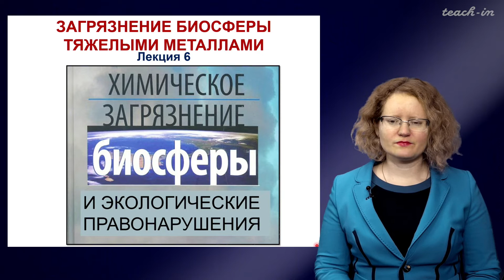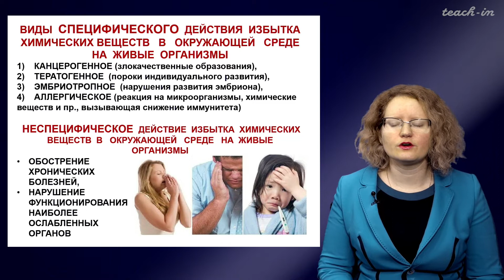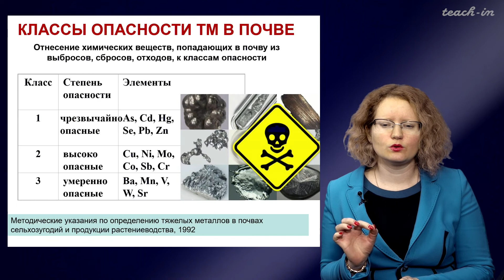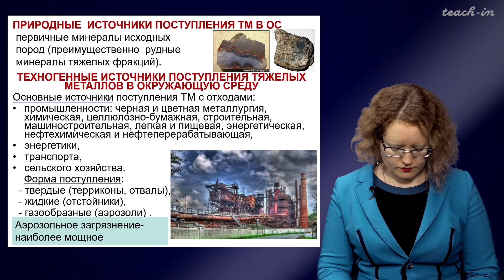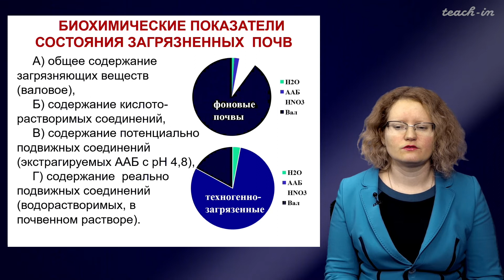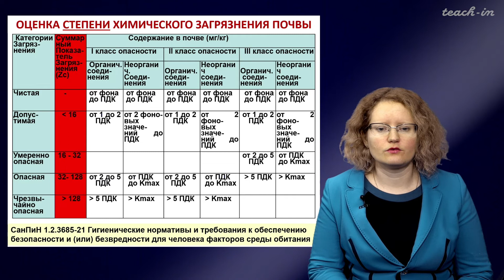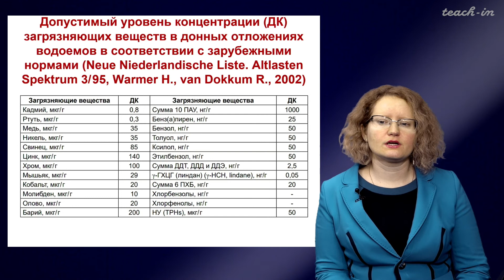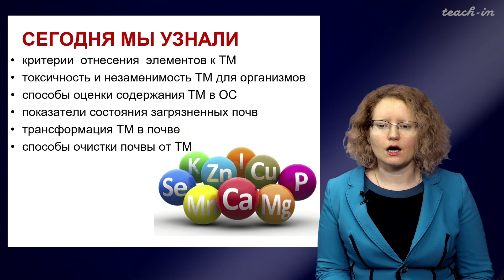Тимофеева Е.А. - Химическое загрязнение биосферы - 6. Загрязнение биосферы тяжёлыми металлами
00:01:08 1. Тяжёлые металлы (ТМ). Биофильные микроэлементы
00:08:28 2. Негативное воздействие тяжёлых металлов
00:11:41 3. Приоритетные ЗВ. Пороговые и беспороговые поллютанты
00:21:08 4. Токсичность. Классы опасности ТМ. Суперэкотоксиканты
00:33:48 5. Источники поступления ТМ в окружающую среду (ОС)
00:35:27 6. Загрязнение почв. Оценка содержания ТМ в почве
00:50:15 7. Представление содержания ТМ. Интегральный показатель
00:58:28 8. Загрязнение атмосферы ТМ. Биоиндикация. Самоочищение
01:01:43 9. Нормативы качества воды. Самоочищение рек
01:09:08 10. Подвижность ТМ в почве. Трансформация металлов
01:17:26 11. Очистка почв от ТМ. Ремедиация почв
01:20:36 12. Подведение итогов